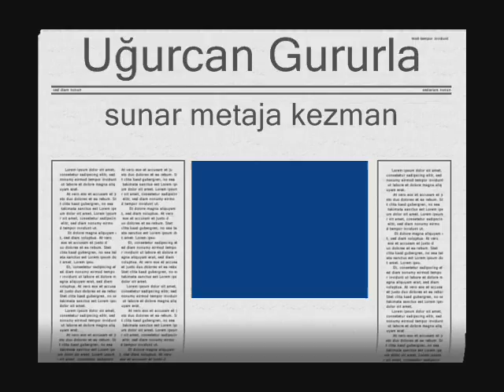Meteja KeeZMAN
Batman kezman begins